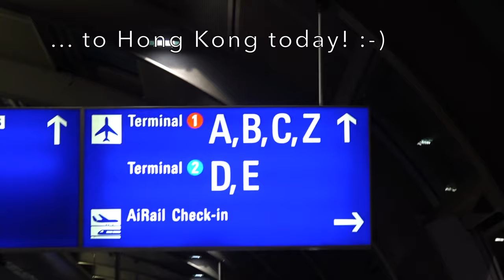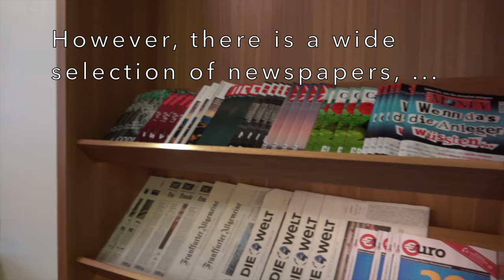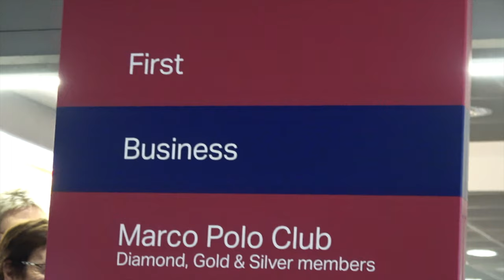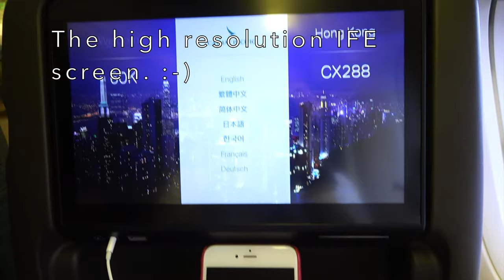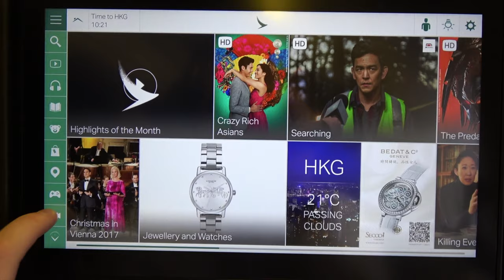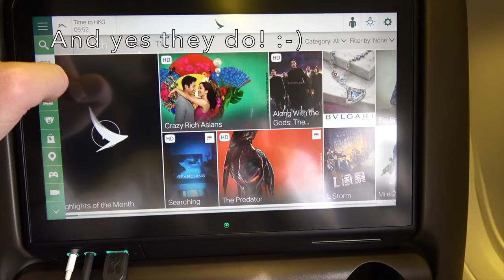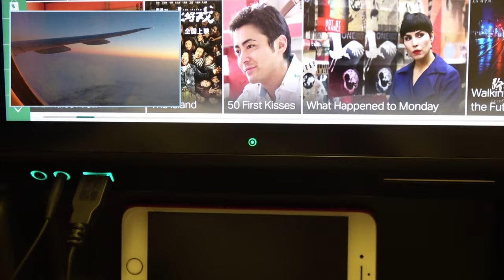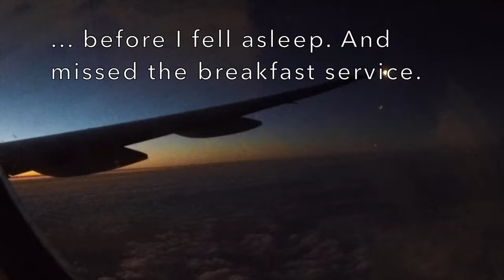✈︎ TRIP REPORT ✈︎ CATHAY PACIFIC ✈︎ Frankfurt to Hong Kong + LOUNGE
Want to know my cameras and equipment? Check below! 👇🏼

Dear travel fans and followers,
today is your lucky day as you have just drawn a free ticket for a Cathay Pacific flight with me! I will take you onboard this impressively amazing Boeing 777-300ER ultra long-haul flight from Germany's largest airport Frankfurt Rhein-Main to Hongkong's Chek Lap Kok International. We are flying in economy class seated in seat 60K on the window. As a Oneworld sapphire member we can also enjoy the advantages of Cathay Pacific's own lounge in Frankfurt.
So please sit back, relax and enjoy the ride! :-)
By the way, you can find more information on Cathay Pacific Airways below.

Cheers,
nolde10

Cathay Pacific Airways Limited (CPA), also known as Cathay Pacific or just simply Cathay, is the flag carrier of Hong Kong, with its head office and main hub located at Hong Kong International Airport. The airline's operations and subsidiaries have scheduled passenger and cargo services to more than 190 destinations in more than 60 countries worldwide including codeshares and joint ventures. Cathay Pacific operates a fleet of wide-body aircraft, consisting of Airbus A330, Airbus A350 and Boeing 777 equipment.  Cathay Pacific Cargo operates two models of the Boeing 747. Wholly owned subsidiary airline Cathay Dragon operates to 44 destinations in the Asia-Pacific region from its Hong Kong base. In 2010, Cathay Pacific and Cathay Pacific Cargo, together with Cathay Dragon, carried nearly 27 million passengers and over 1.8 million tons of cargo and mail.

The airline was founded on 24 September 1946 by Australian Sydney H. de Kantzow and American Roy C. Farrell. The airline made the world's first non-stop transpolar flight flying over the North Pole in July 1998, which was also the maiden flight to arrive at the then new Hong Kong International Airport. The airline celebrated its 70th anniversary in 2016; and as of March 2018, its major shareholders are Swire Pacific, Qatar Airways and Air China. It is reciprocally one of the major shareholders of Air China.

Cathay Pacific is the world's tenth largest airline measured in terms of sales, and fourteenth largest measured in terms of market capitalization. In 2010, Cathay Pacific became the world's largest international cargo airline, along with main hub Hong Kong International Airport as the world's busiest airport in terms of cargo traffic.

It is one of the founding members of the Oneworld alliance.